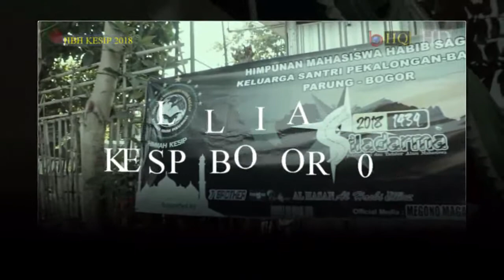Maulid dibai 1KESIP BOGOR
jenggot gg. 4  (19juni2018)